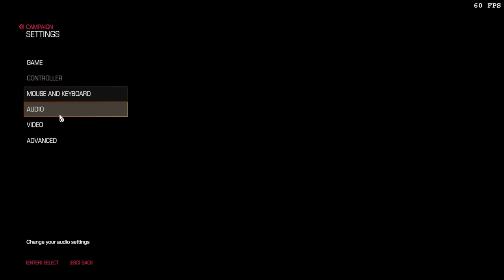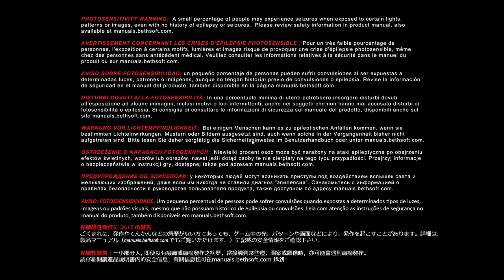(LIVE)Doom 2016 Ultra-Nightmare #1